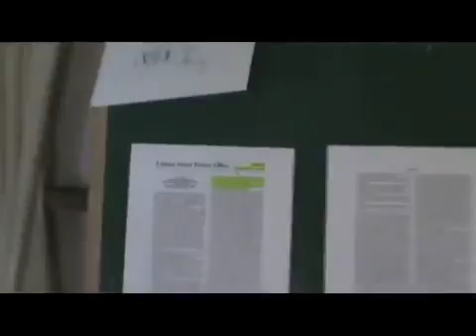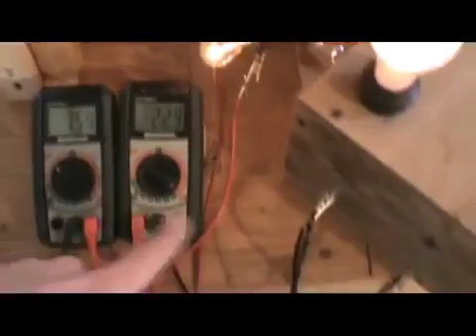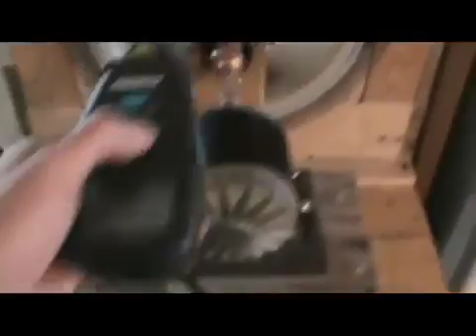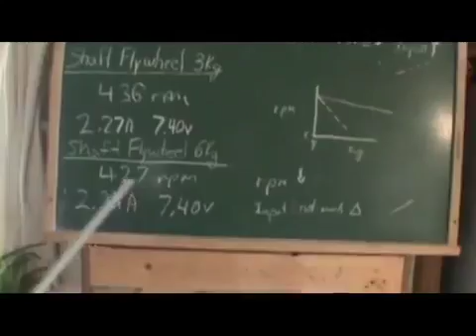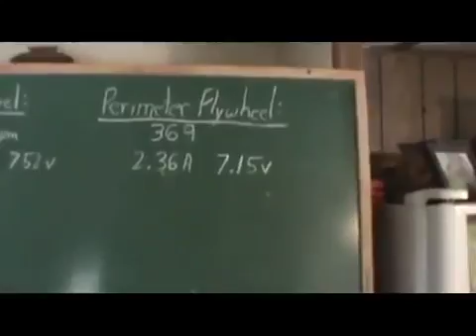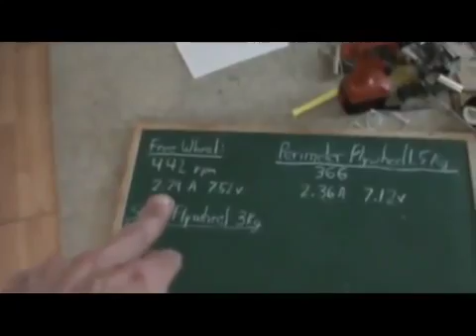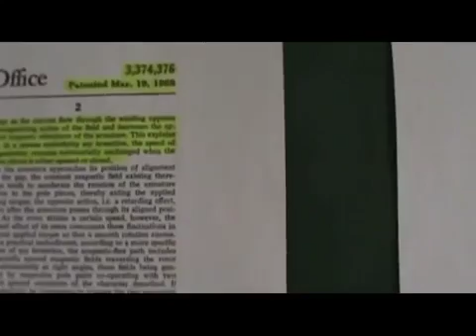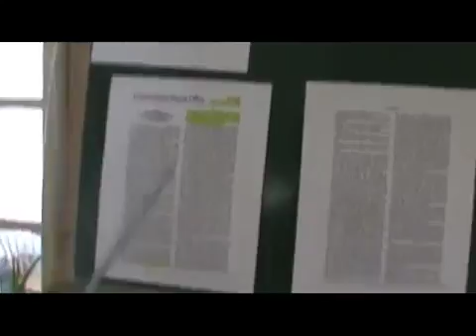Free Energy Project Kromrey Patent and Flywheels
More to come. I'll make a vid showing the output from 1 coil set for the next vid.it's juicy. I know this seems slow perhaps, but I want to incorporate all the .